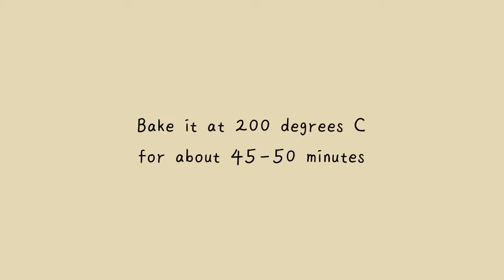Basque Burnt Cheesecake | Creamy and gooey easy cheesecake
Do you get scared of baking cheesecake? Well fear no more! This basque style cheesecake is all the things i usualy avoid! And it’s super creamy gooey and sooo delicious! I’m not lying about the taste. This is the easiest cheesecake ever because there’s no crust, there’s no water bath like a usually New York cheesecake, this version of cheesecake that you have make it!

Please make this cheesecake and do not forget to take a picture of yours and tag us using

Ingredients:

600gr   Cream cheese
225gr   Granulated sugar
4           Eggs
300gr   Heavy cream
1tsp     Vanilla
40gr     Flour